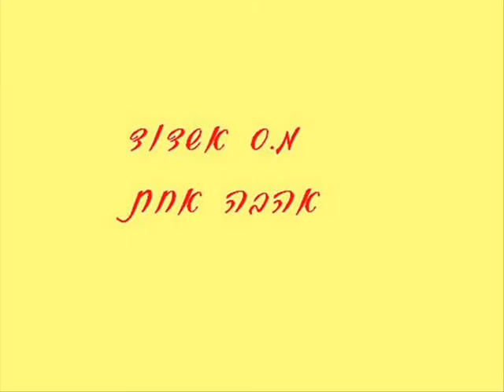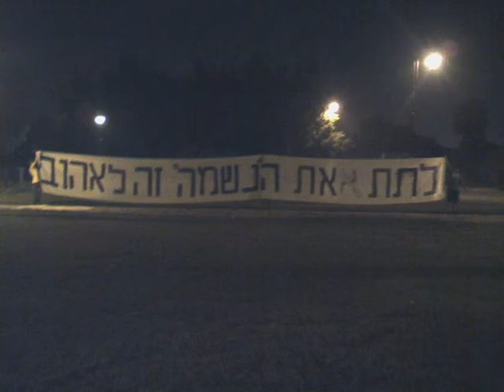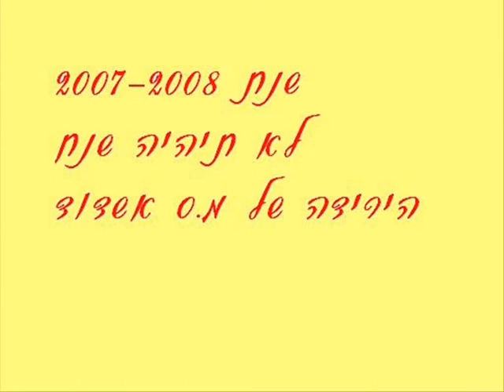Try to Change Somthing - DM06